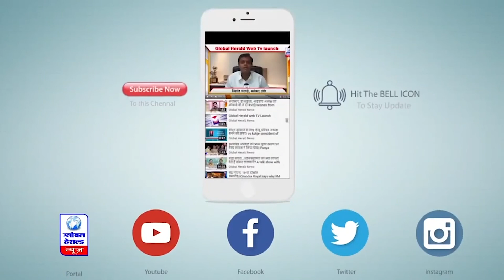MP में 15 दिन में 51 शिक्षकों की कोरोना से मौत का दावा! || Global Herald News